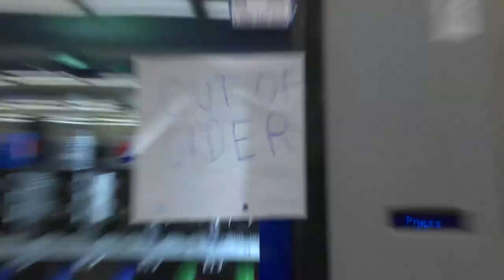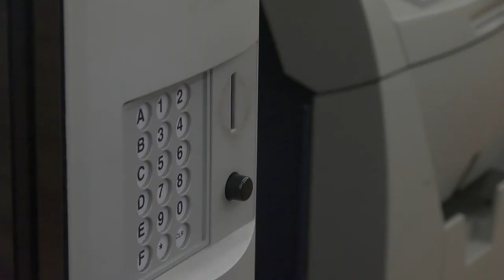OUT OF ORDER (Niagara College First Year Film)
Starring Eric vonHunnius
Production Assistant: Pawel Szopinski